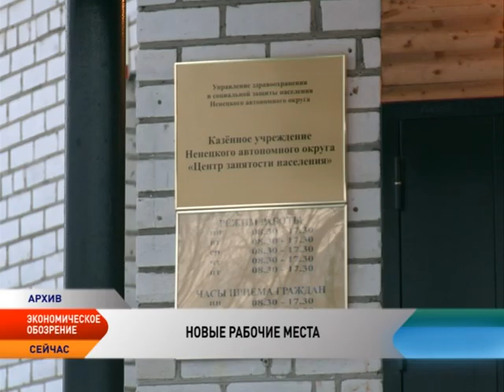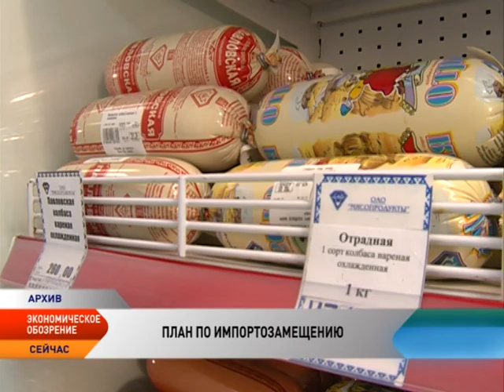Новости экономики. Выпуск от 31.10.2016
В Мурманском порту прошла презентация рыболовного траулера «Печора».

Центр занятости населения НАО предлагает новые рабочие места жителям региона.

Микрозаймы для предпринимателей становятся частью механизма поддержки при строительстве новых объектов в регионе.

 «Нулевой» тариф на водном транспорте местного сообщения в Ненецком округе будет заменен на «специальный», который составит 50% от стоимости проезда.

В Ненецком округе утверждён пятилетний план по импортозамещению.

СПК «Красный октябрь» первым из оленеводческих хозяйств НАО начал убойную кампанию.

Забиты первые сваи, изготовленные на заводе «Заполярье».

До конца года в Ненецком округе достроят три дома на 147 квартир.

За 9 месяцев текущего года добыча нефти в НАО увеличилась на 8,5 процентов.